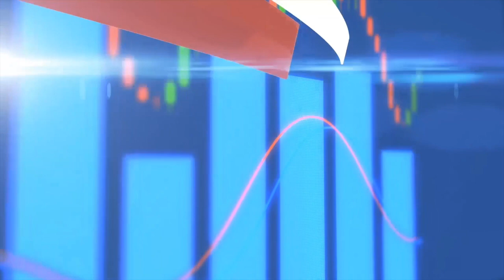NEXT SUPER STOCK ESE Entertainment (OTC: ENTEF) livestream 5/14,/21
ESE Entertainment (OTC: ENTEF) (TSX.V: ESE)  NEXT SUPER STOCK livestream 5/14,/21